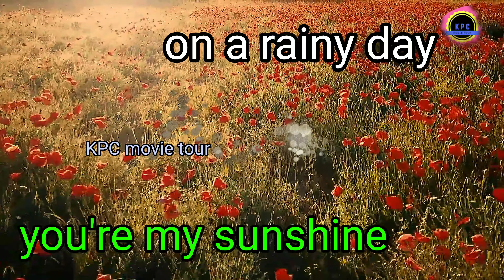Beautiful love what's app status | Meanig full love status | HD ultra quality Video | must see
I dedicating by uploading this video to all lovers

Sound track use in this video : credits to kizhakkunarum pakshi producer, director and colleagues
And
Choice Network is the YouTube channel of choice media
Watch super hit movies, videos ,comedy and music